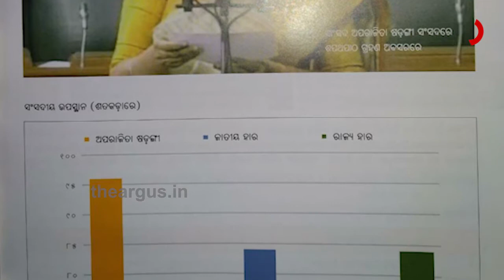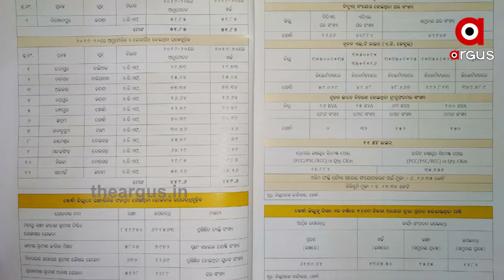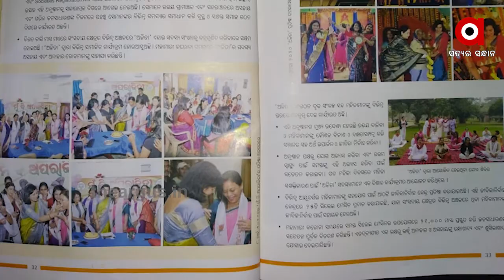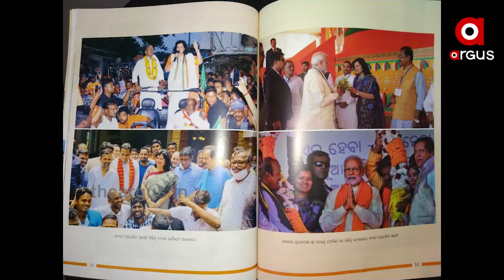ବର୍ଷକର ହିସାବ ଦେଇଛନ୍ତି ସାଂସଦ ଅପରାଜିତା ଷଡ଼ଙ୍ଗୀ ....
ସାମ୍ବାଦିକ ସମ୍ମିଳନୀରେ ଭୁବନେଶ୍ୱର ସଂସଦୀୟ କ୍ଷେତ୍ରର ଲୋକଙ୍କୁ 56 ପୃଷ୍ଠାର ରିପୋର୍ଟ କାର୍ଡ ଦେଇଛନ୍ତି ସାଂସଦ । ଯେଉଁତିରେ ଲୋକଙ୍କୁ ମିଳିତିବା ରୋଜଗାର, ସାଂସଦ ପାଣ୍ଠି ଖର୍ଚ୍ଚର ପୂରା ଲେଖାଯୋଖା ଉପସ୍ଥାପନ କରିଛନ୍ତି ସାଂସଦ .